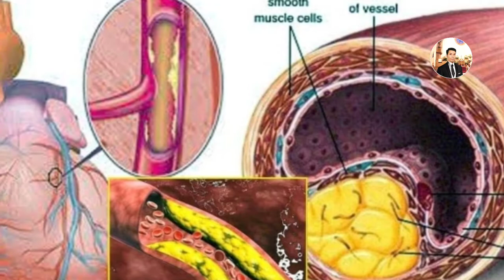ប្រាប់តគ្នាផង !! លាហើយជាតិស្ករក្នុងឈាម កូឡេស្តេរ៉ុល ខ្លាញ់ក្នុងឈាម Yan Sun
ប្រាប់តគ្នាផង !! លាហើយជាតិស្ករក្នុងឈាម កូឡេស្តេរ៉ុល ខ្លាញ់ក្នុងឈាម ក្នុងរយៈពេល១ខែ!!!

Channel Yan Sun
និងផ្ដល់ពត៌មានថ្មីៗទាន់ហេតុការណ៍

ព័ត៌មានថ្មីៗ
ព័ត៌មានទាន់ហេតុការណ៍ប្រចាំថ្ងៃ
ព័ត៌មានប្លែកៗនិងកំសាន្ត

បញ្ជាក់
មិនទាក់ទងក្នុងរឿងនយោបាយជាដាច់ខាត។